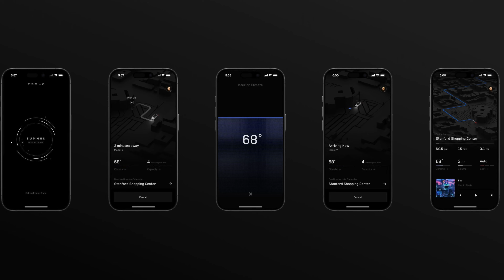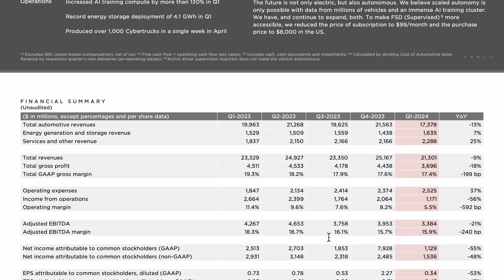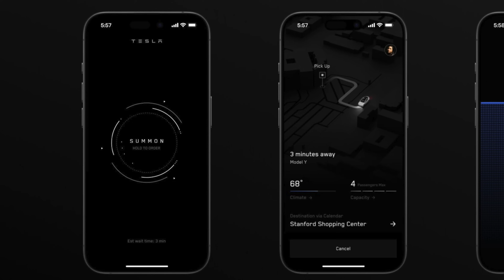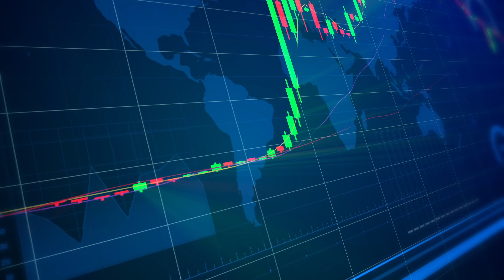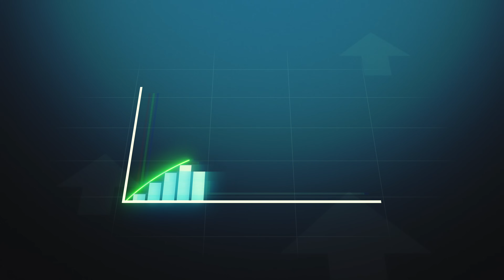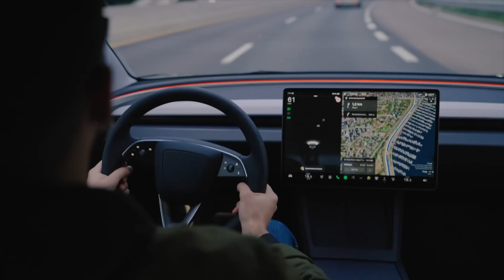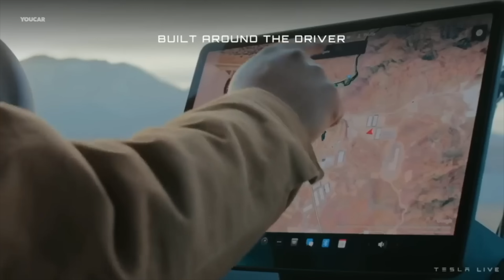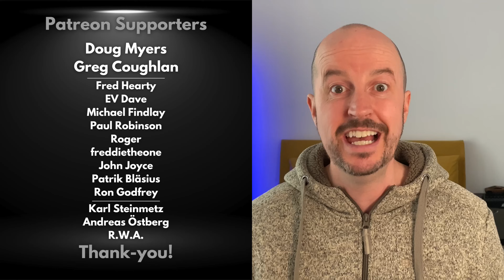People Have NO IDEA What Tesla Just Revealed!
Tesla's Q1 2024 Earnings Call showed us that the Tesla growth story is STILL only beginning. The Tesla Ecosystem is growing faster than ever, and Tesla has ACCELERATED its plans to build the more affordable Model 2. So much to discuss in one little video!